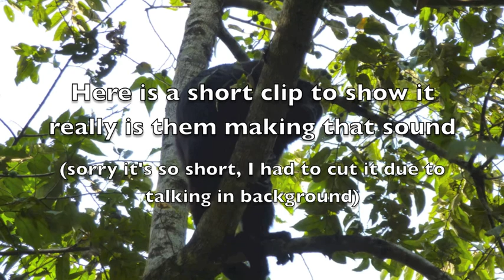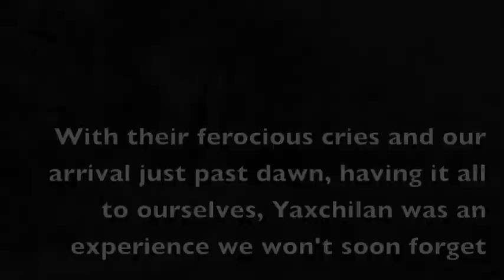Howler Monkeys at Yaxchilan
I am clearly no movie maker but I just had to put together some of the clips we took of the Howler monkeys in Yaxchilan to share some of this sound experience, it really can't be described in words...It was almost terrifying when I first heard it...now I have come to love it and miss it!  And it really made the experience at the Yaxchilan ruins, together with being there all by ourselves starting at 7:45am, a highlight of our trip.